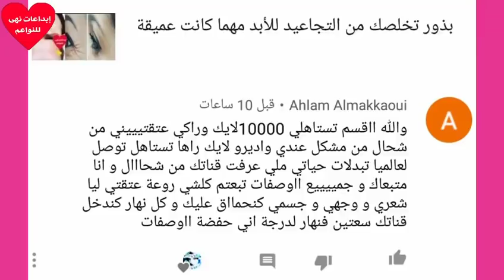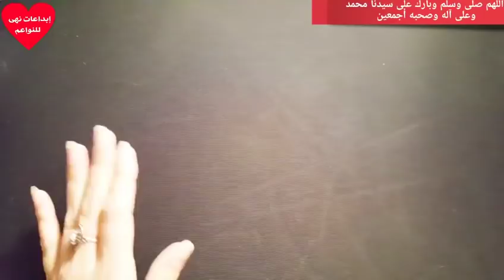أزيلي تجاعيد وجهك/بأقل من5.أيام/خلطة فورية لشد وتبييض الوجه،للتخلص من التجاعيد مهما كان سنك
ستختفي التجاعيد فورا حتى لو كنت عجوز بوتوكس طبيعي يزيل التجاعيد في 3 ايام
زيلي تجاعيد وجهك/فتحي لونه/باقل من5ايام/خلطة فورية لشد وتبييض الوجه
،للتخلص من التجاعيد مهما كان سنك/كيف ترجعي الكولاجين لوجهك بشكل طبيعي مع هذه الوصفة اليابانية لشد البشرة وازالة التجاعيد وتفتيح لون الوجه لبشرة كبشرة الاطفال!تصفية الوجه و التخلص من آثار الحبوب و التصبغات